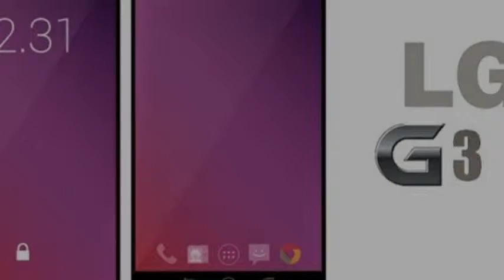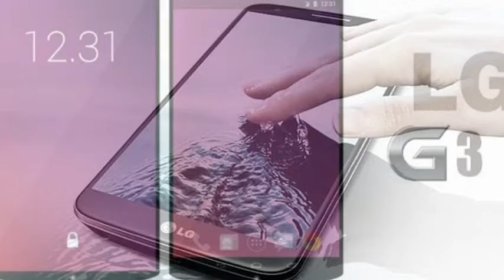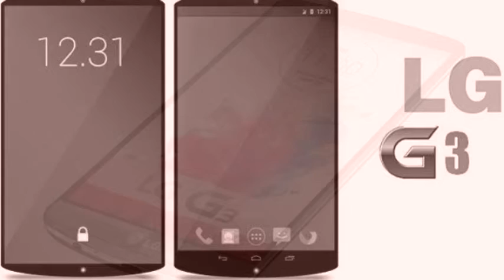LG Seeks Fresh Start In China With G3 Launch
: LG Electronics will begin selling its latest flagship smartphone in China on Monday, a market where it has struggled to make a dent and that has become increasingly tough for makers of high-end handsets other than Apple.